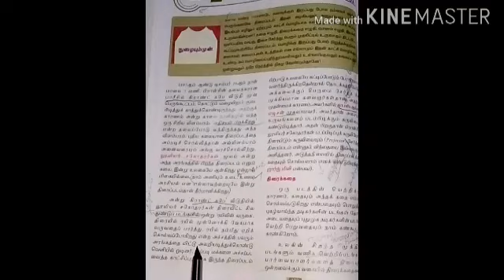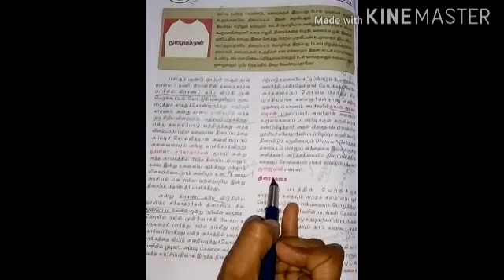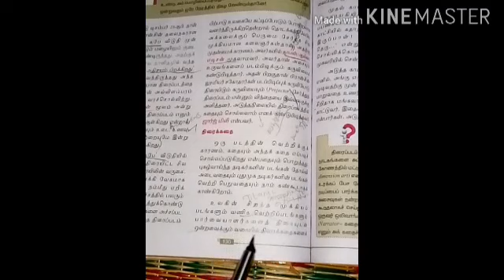12 Tamil 10.07.20 (2)